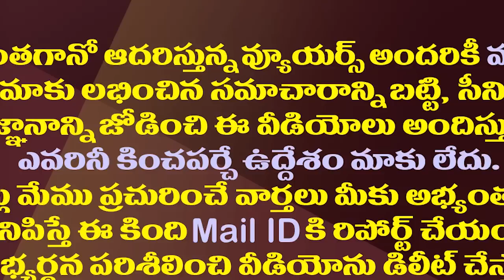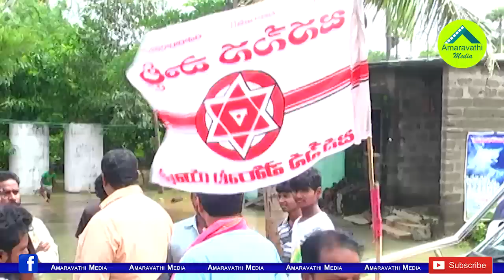జగన్ లేఖ విషయంలోనూ చంద్రబాబు పంథాలోనే పవన్.!| Pawan Follows the Same Strategy on Jagan Letter Issue